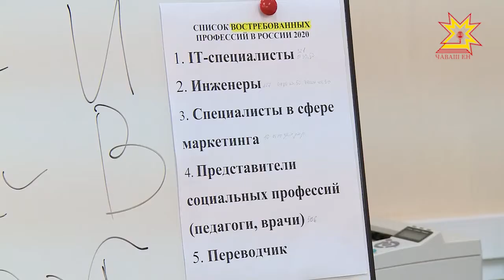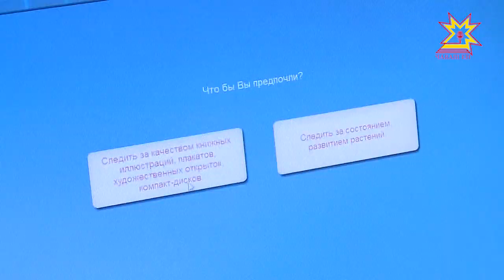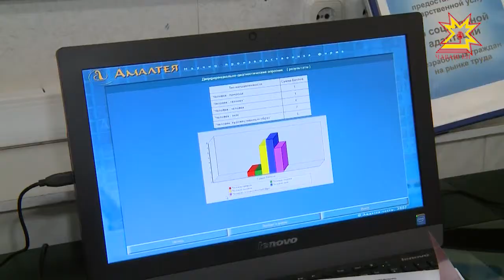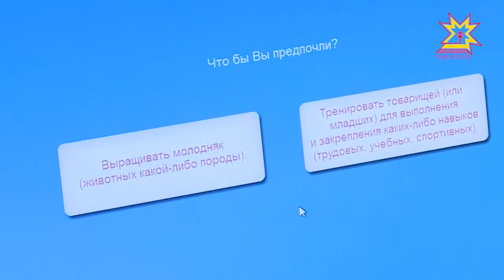Узнать самое интересное из мира профессий помогает центр занятости населения города Чебоксары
Кем стать в будущем? Какую профессию выбрать? Подобными вопросами задается каждый старшеклассник. Разобраться в своих способностях и узнать самое интересное из мира  профессий помогает центр занятости населения города Чебоксары.